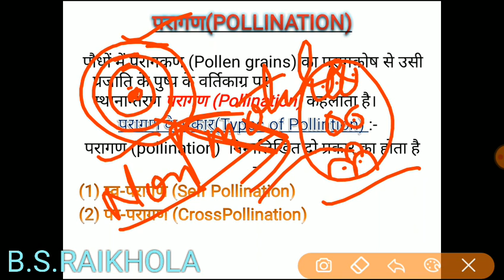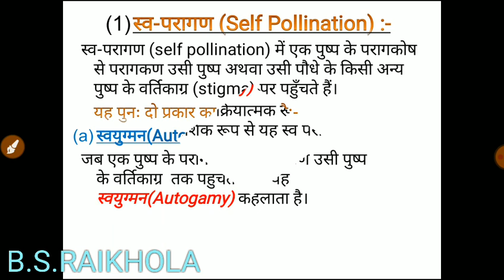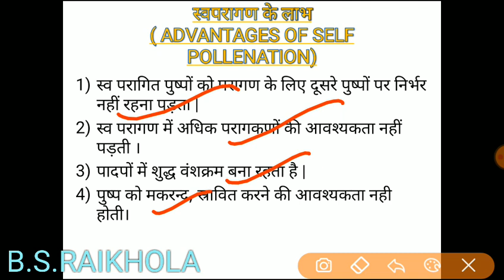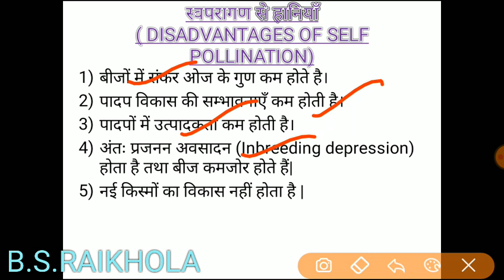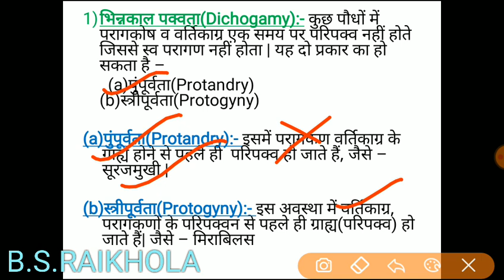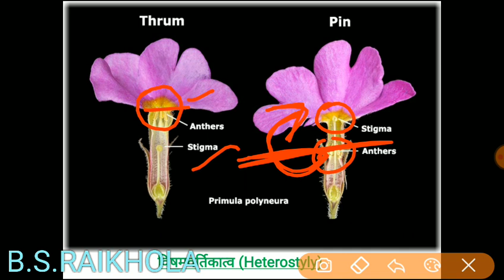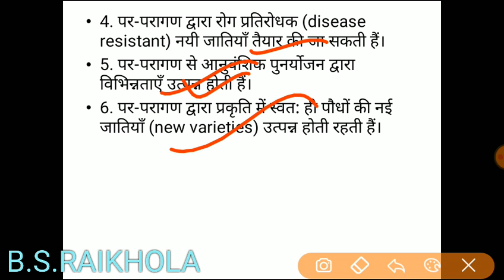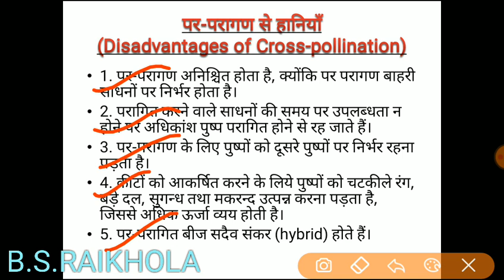परागण | Pollination | बहिः प्रजनन युक्तियाँ | Out Breeding Devices | स्वपरागण एवं परपरागण | Bio 12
अध्याय - 2 पुष्पीय पादपों में लैंगिक जनन  (Sexual Reproduction in flowering Plants) के अन्तर्गत इस  वीडियो में परागण | Pollination | बहिः प्रजनन युक्तियाँ | Out Breeding Devices | स्वपरागण एवं परपरागण | Bio 12 के बारे में बताया गया है |

परागण (Pollination)
 परागण के प्रकार - स्व परागण एवं पर परागण
 Types of Pollination- Self Pollination & Cross Pollination
बहिः प्रजनन युक्तियाँ (Out Breeding Devices)
 स्व परागण के लाभ (Advantages of Self Pollination)
पर परागण के लाभ (Advantages of Cross Pollination)
  स्व परागण से हानियाँ (Disadvantages of Self Pollination)
  पर परागण से हानियाँ (Disadvantages of Cross Pollination)
स्व-परागण को बढ़ावा देने की युक्तियाँ  (DEVICES FAVOURING SELF POLLINATION)

लगातार अपडेट  पाने के लिए हमारे फेसबुक पेज को लाइक कीजिए |

टेलीग्राम चैनल से जुड़ने के लिए नीचे दिये गए लिंक को क्लिक कीजिए ।